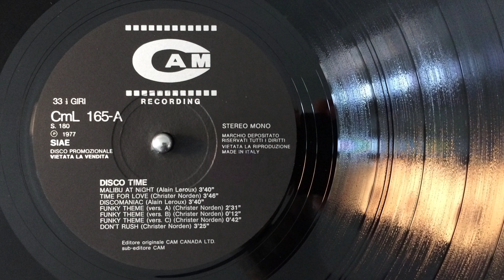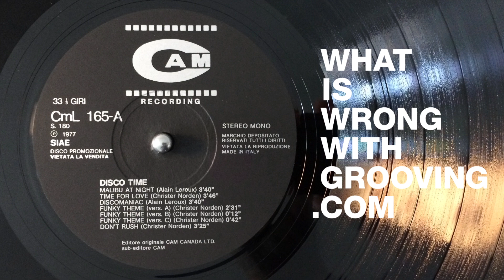A. Leroux, C. Norden – Funky Theme Part 1 (1977)